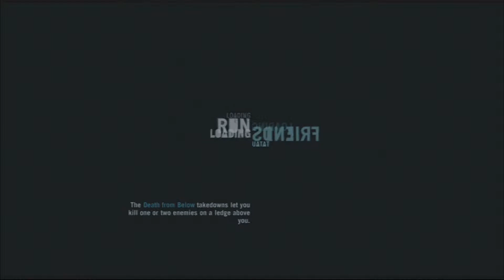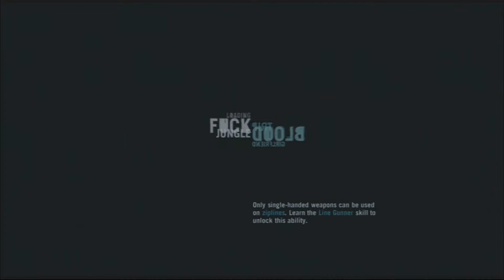Far Cry 3 w/Silver Ep.9 - 200TH VIDEO!